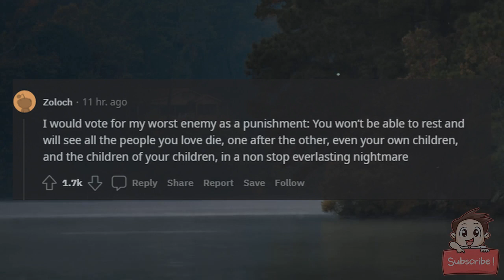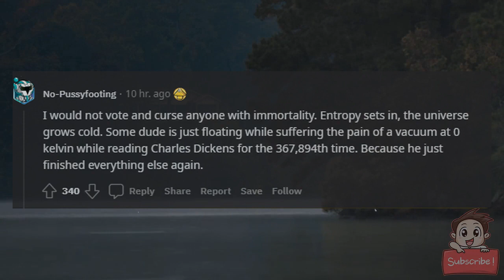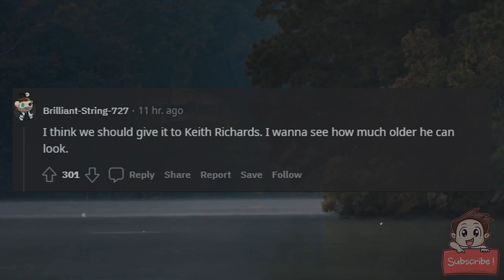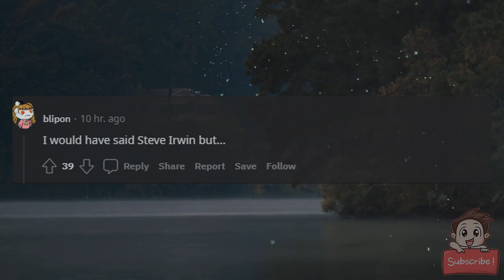If there was a vote for one person to receive immortality, who would win?